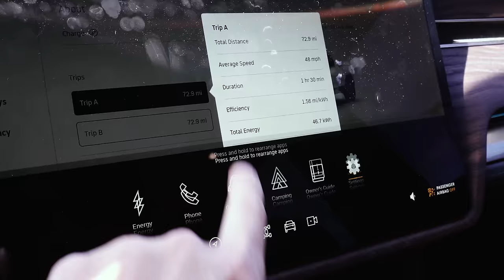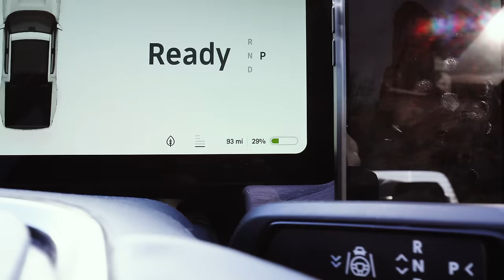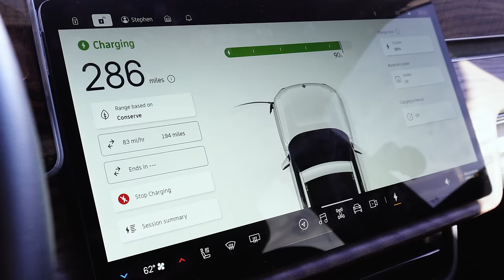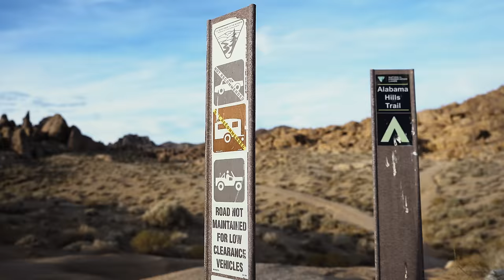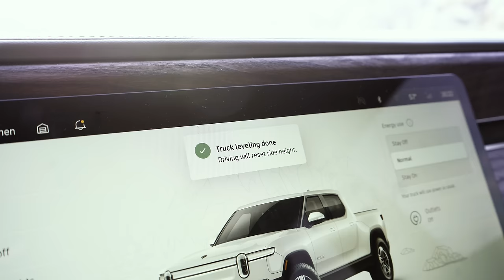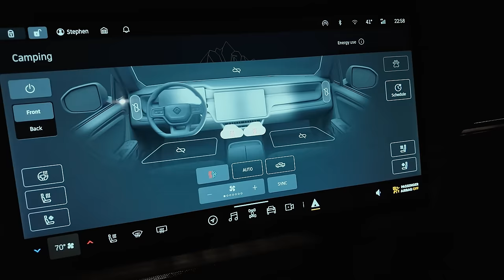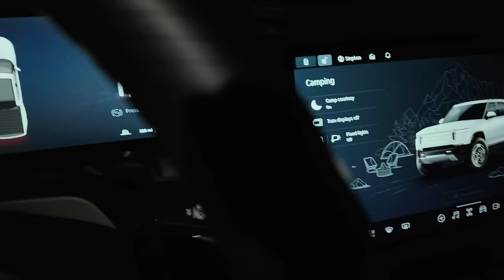Challenging my Rivian Off Road and an Epic Campsite | Alabama Hills Adventure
Join me as I discover one of my new favorite camp spots and take my Rivian on its most challenging trail yet.  This weekend adventure was one filled with amazing views and a perfect balance of relaxing camping and epic off roading.

EXTERIOR

ECOFLOW Solar Panel

ECOFLOW DELTA 2

CAMPING GEAR

Jackery Power Bank

ALPS Camp Table

Husky 20GAL Bins

Wolfwise Privacy Tent

These links and commissions help me continue to create exciting content for this channel. Thanks so much for your support!